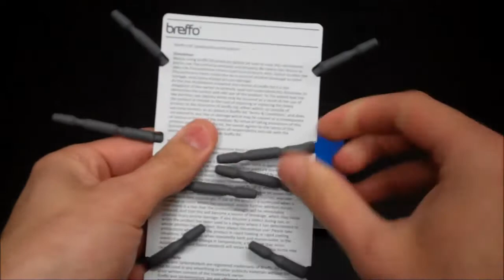Spiderpodium - The Best Blackberry Stand/Mount